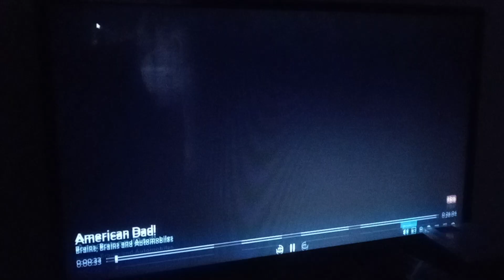American Dad: Brains Brains and Automoblies (2009) Intro From TBS On Demand